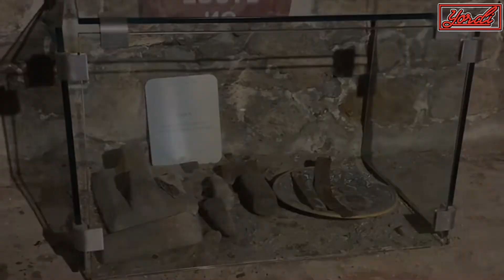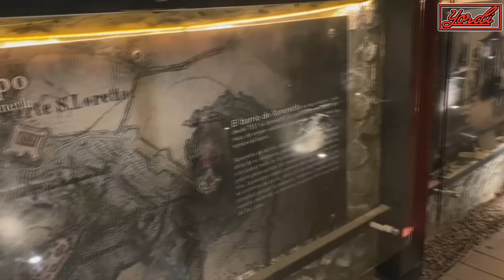Los famosos TUNELES OCULTOS de Puebla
En mi visita a Puebla me recomendaron visitar estos Túneles Ocultos y esto fue lo que encontramos